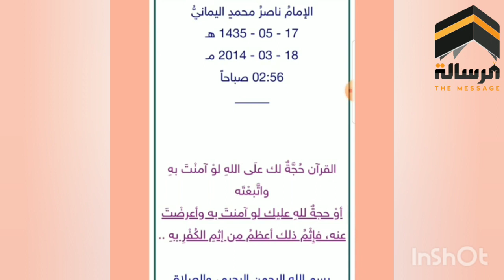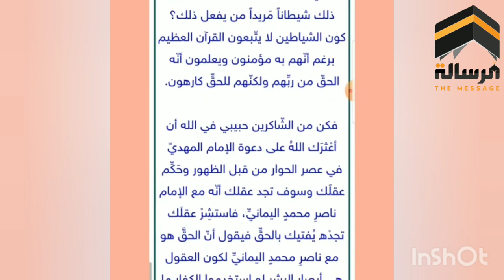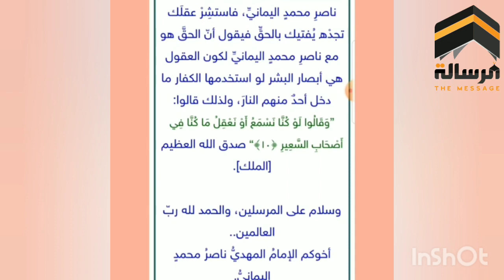احذر .. القرآن حجة لك او عليك حتى لو آمنت به.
قناة الرسالة
ناصر اليماني
الامام المهدي